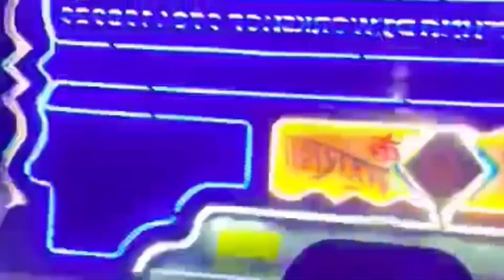अंगूरी बदन - Angoori Badan !! Rajasthani Baraat 2024 !! Bollywood Remix Songs !! godi dance